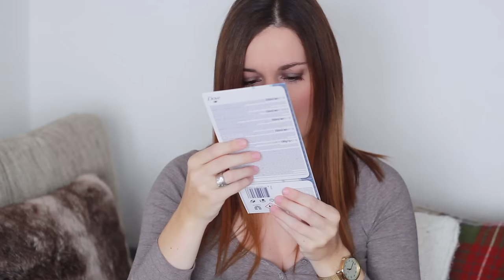UNBOXING - MI VAN A POSTALÁDÁMBAN 2016 ŐSZ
A nyereményjáték véget ért, a szerencsés nyertes Beáta Barkó, gratulálok, emailen felveszem Veled a kapcsolatot.

A videóban emlíett termékek:
- Dove Illuminating Nourishment sampon és hajbalzsam
- Dove férfi és női ajándékcsomagok
- Yamuna fekete ribizlis és mézes ajakbalzsam
- Yamuna Vonzerő növényi masszázsolaj
- Yamuna szőlőmagolajos testvaj
- The Body Shop A True Romance szemfestékpaletta
- The Body Shop Eye Colour Stick - Siberian Quartz
- The Body Shop Matte Lip Liquid - Nairobi Camelia
- The Body Shop Frosted Berries testvaj
- The Body Shop Vanilla Chai testvaj
- The Body Shop Spa Of The World Hawaiian Kukui Candle
- Eucerin Hyaluron Filler ajándékcsomag
- Amway Artistry krémes szemfesték - Emerald
- Amway Artistry Signature Color hosszantartó folyékony szemhéjtus
- Amway Satinique hajszérum szálkás, kezelhetetlen hajra
- Mádara Become Organic arcápoló szett
- Bomb Cosmetics Let it snow Jégvarázs fürdőbomba
- Bomb Cosmetics Gyömbérke fürdőbomba
- Bomb Cosmetics Hógömb gyertya fahéj és szantálfa illóolajjal
- Yves Rocher Expressz kétfázisú szemfestéklemos
- Yves Rocher mono szemhéjpúder - 03
- Yves Rocher Kombinálható radírozó por arcra
- Smashbox Be Legendary rúzs - Red Rage
- Smashbox Full Exposure szempillaspirál
- Amway Artistry Hosszantartó folyékony szemhéjtus
- Amway Satinique hajolajszérum
- Artdeco Sound Of Beauty limitált mágneses paletta
- Artdeco Sound of Beauty limitált All in One szempillaspirál
- Maybelline The Rock Nudes paletta
- Maybelline Brow Satin szemöldökformázó - Medium Brown
- Maybelline Color Tattoo - 102 Fantasy
- Maybelline Lash Sensational Luscious with oil blend szempillaspirál
- Maybelline Master Strobing stick highlighter - 200 Medium Nude Glow
- Maybelline Fit me korrektor -15
- Maybelline Vivid Matte Liquid folyékony matt ajakkrém - 15 Electric pink, 50 Nude thrill
- Maybelline Color Sensational Matte rúzs - 886 Berry Bossy
- Pupa Velvet Garden Pupart szemfesték paletta - 009
- Pupa Velvet Garden pirosító
- Pupa Vamp! szempillaspirál - 404
- Pupa Velvet Garden duó szemhéjpúder - 001
- Pupa Velvet Garden Lasting Color Gel körömlakkok
- Pupa Velvet Garden I'm rúzs - 312
- Pupa Contouring&Strobing Ready4Selfie kontúrpaletta
- Pupa I'm rúzsok
- Pupa Transparent Lip Liner áttetsző ajakkontúrceruza
- Pupa Metallic Matt körömlakkok - 001, 004, 008, 012

*A videóban bemutatott termékeket tesztelésre kaptam, ezúton is köszönöm a cégeknek, hogy megtiszteltek a bizalmukkal és elküldték nekem az újdonságaikat.

Kamera: Canon EOS 600D
Videószerkesztő: iMovie
Telefon: iPhone SE